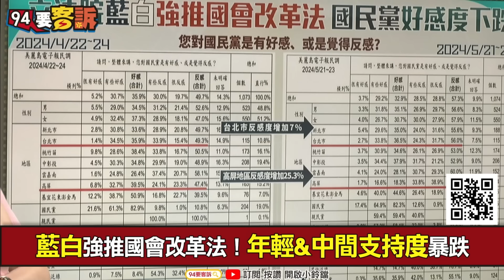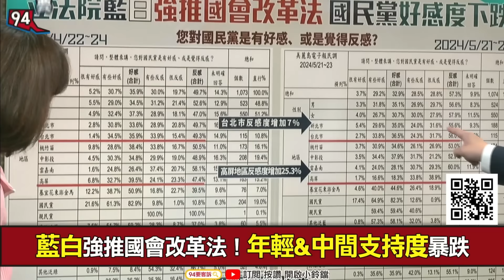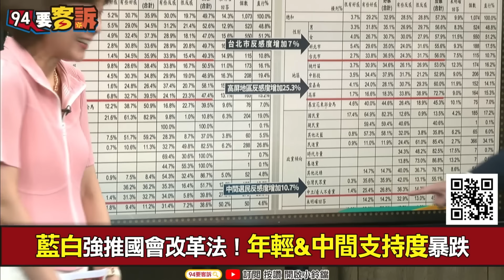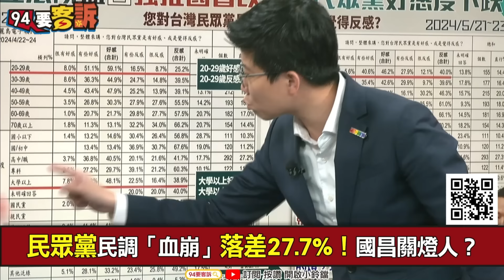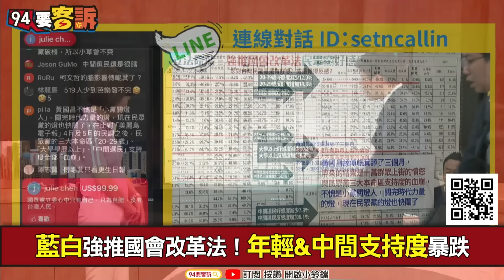【94要客訴】藍白報復民進黨！民調反感度49%變57%苗博雅：高屏地區反感達7成5！民眾黨民調「血崩」落差27.7%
來賓：台北市議員 苗博雅

藍白強推國會改革法！年輕&中間支持度暴跌
民眾黨民調「血崩」落差27.7%！國昌關燈人？
青鳥行動驚見「回頭草專區」讓小草好好懺悔？